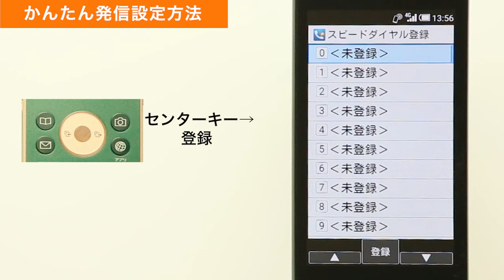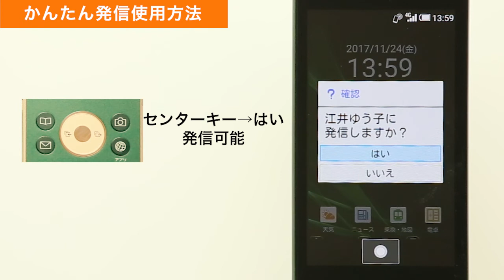【AQUOS K SHF34】かんたん発信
AQUOS K SHF34で、かんたん発信の設定方法をご説明します。